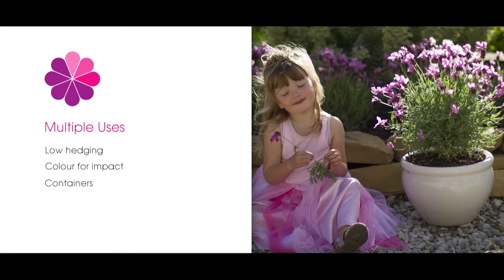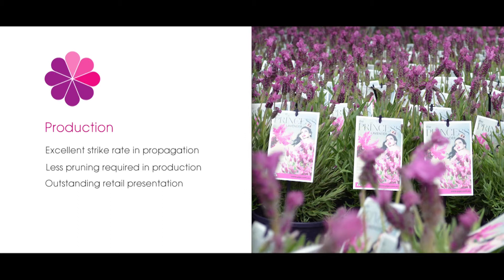The princess lavender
PGA InnovaBred is the innovative breeding arm of Plant Growers Australia. They are renowned for their groundbreaking and targeted breeding programs, having introduced outstanding new plants to the world for over 20 years. Here they introduce their stunning new selection, 'The Princess Lavender'. It's famed for its vivid pink flower colour, superior disease resistance and humidity tolerance